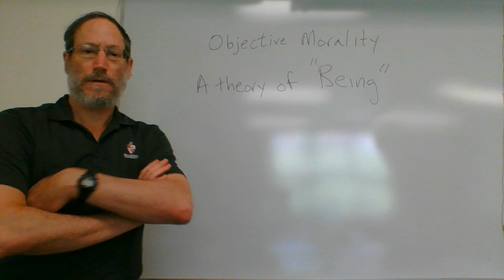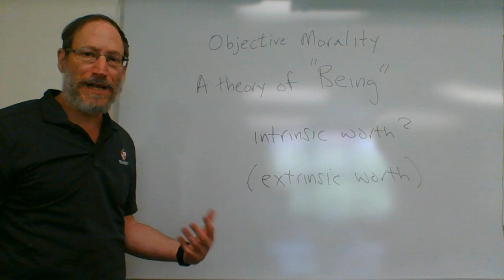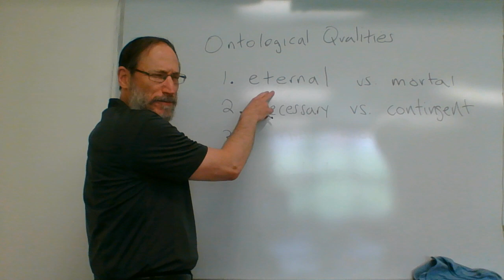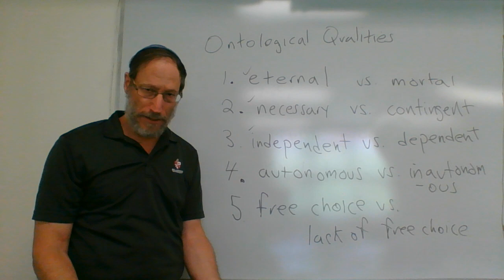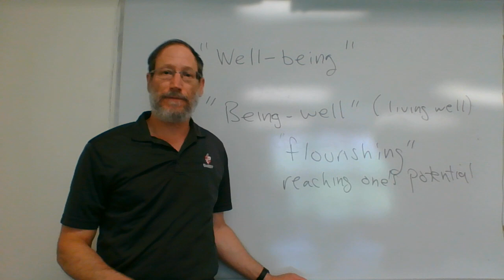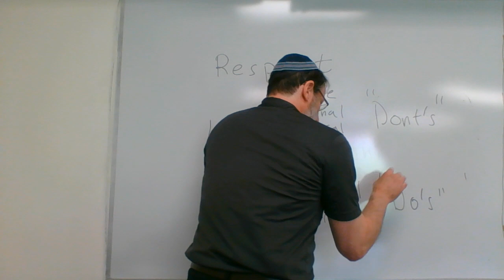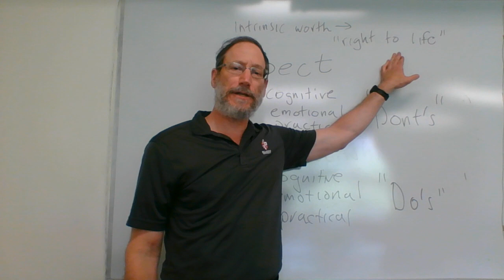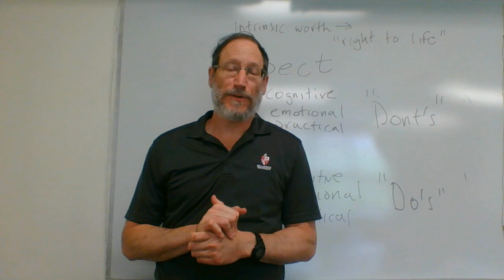A Theory of Objective Morality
This lecture presents and defends a theory of Objective Morality. The heart of this theory is that there is a rational way to judge that certain beings are "objectively good" or have "intrinsic worth"  insofar as they are the very beings that they are. The theory does not rely on the assumption that God exists. Humans have special intrinsic worth because they have free choice, and because they can live moral lives, they are "worthy of living." Moral behavior involves respect and love for human beings. Respect involves not violating the well being of ourselves and others; love involves nurturing ourselves and others so that we may realize our potential as human beings in a morally worthy way.  While humans are special, all beings  have some measure of intrinsic worth, and should be treated as such. If God exists, God is worthy of the ultimate sort of respect and love. The motivation for doing moral actions is simply because they are objectively right to do.  Over the course of one's life, a moral life is not necessarily a pleasant or fun-filled life, but rather a 'happy" life, that is, a life that is deeply "meaningful" - one in which we realize our potential to live objectively good lives.